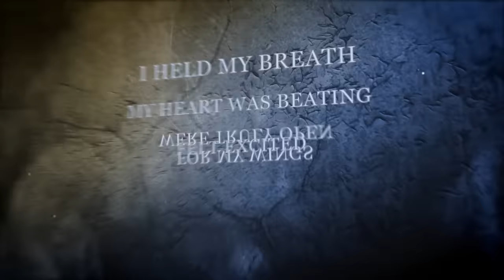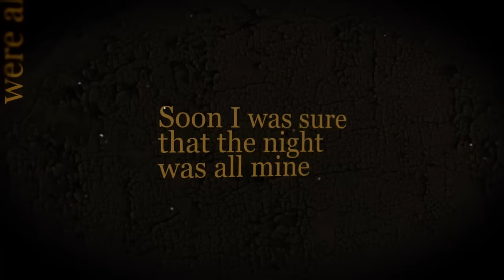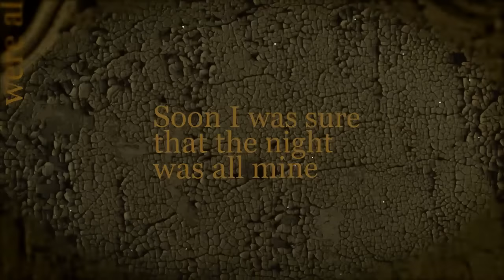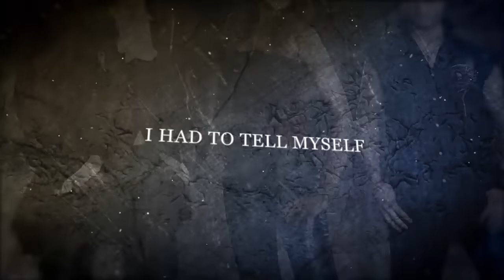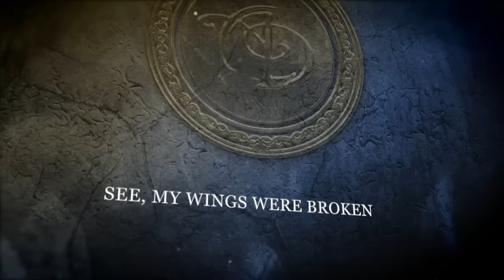AMBERIAN DAWN - Ladyhawk (Official Lyric Video) | Napalm Records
"Here’s the lyric video for our song „Ladyhawk“, taken from the new album „Innuendo“. It goes out to everyone, old and new fans, who saw us live on our tour with DELAIN and THE GENTLE STORM. We played that song live and it was great to see your positive reactions, and also to meet you after the gigs! Thanks for supporting Amberian Dawn, we promise we’ll try to be back on the road soon!"

After their last highly acclaimed 2014 album “Magic Forest”, female fronted Finnish Symphonic quintet Amberian Dawn return with "Innuendo", their second studio album with gorgeous singer Päivi "Capri" Virkkunen. Presented in a catchier and more melodic way than previous efforts, Innuendo sounds like a deliberately fresh new start with some of strongest vocal performances in the band’s history. With production work from Mikko Karmilla (Amorphis, Apocalyptica) and Tuomas Seppälä's apparent influences of the likes of Jean Michel Jarre to Vangels, Innuendo showcases the epic trademarks of an album that could easily place the band into the forefront of the Symphonic Metal genre! "Innuendo" is a term most famed by Queen and their album titled the same, but as time goes on, some might also come to think of Amberian Dawn alongside those British rock heroes.